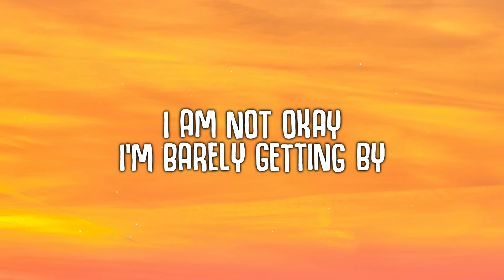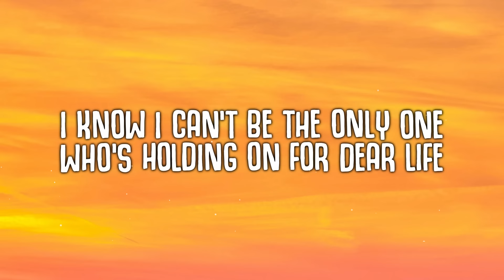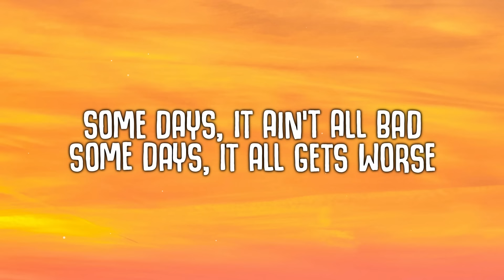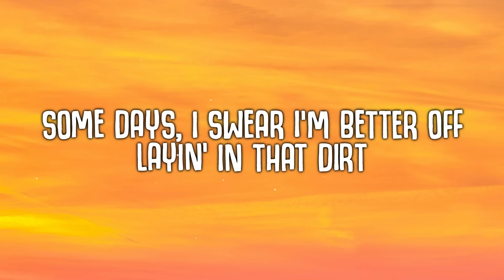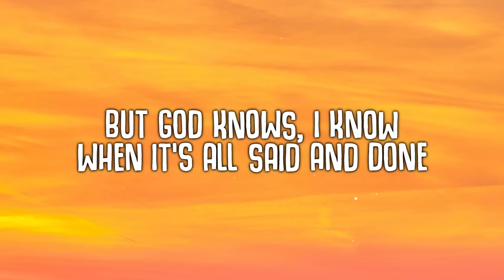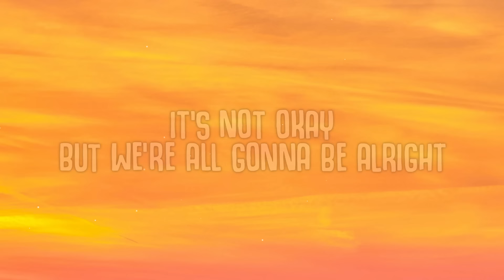Jelly Roll - I Am Not Okay (Lyrics)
I Am Not Okay - Jelly Roll
Jelly Roll - I Am Not Okay

🎤  Lyrics:
I am not okay
I’m barely getting by
Losing track of days
And losing sleep at night

I’m hanging on the rails
So if I say I’m fine
Just know I’ve learned to hide it well

I know I can’t be the only one
Who’s holding on for dear life
But God knows, I know
But it’s all gonna be alright
It’s not okay
But we’re all gonna be alright

I almost stayed in bed
Had the devil on my back
And voices in my head

Some days it ain’t all bad
Some days it all gets worse
Some days I swear I’m better off
Layin’ in that dirt

I know one day
We’ll see the other side
The pain’ll wash away
In a holy water tide
And we all gonna be alright